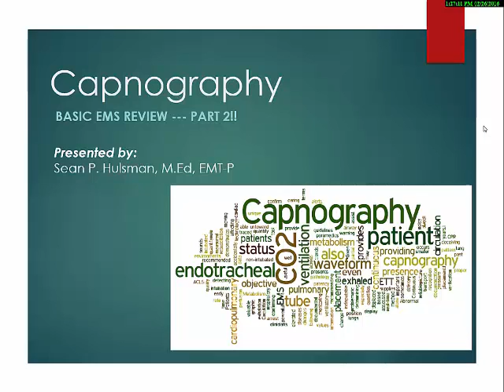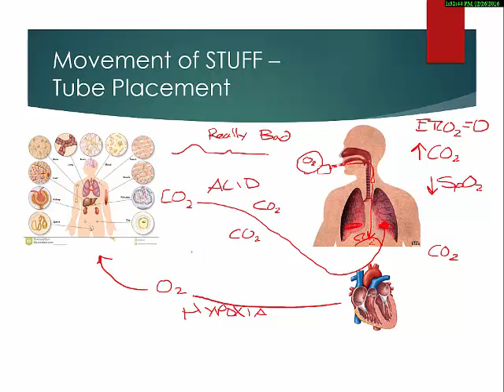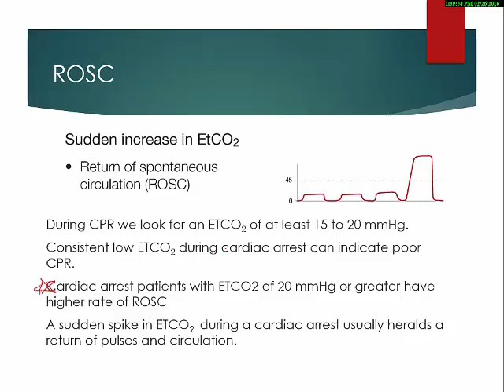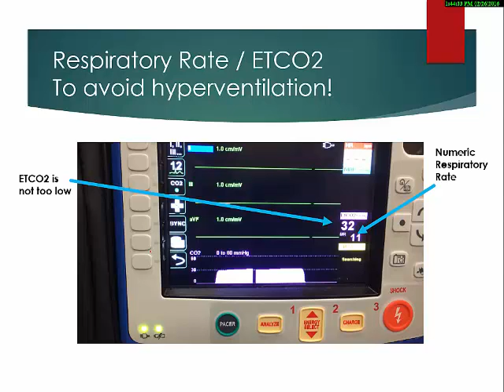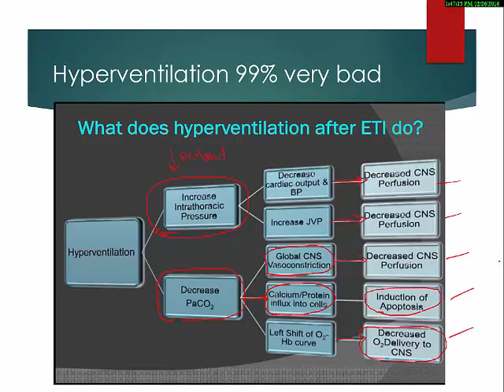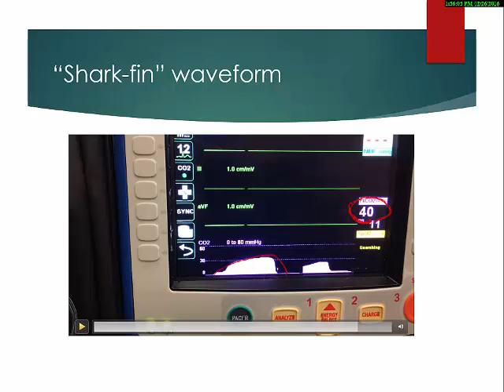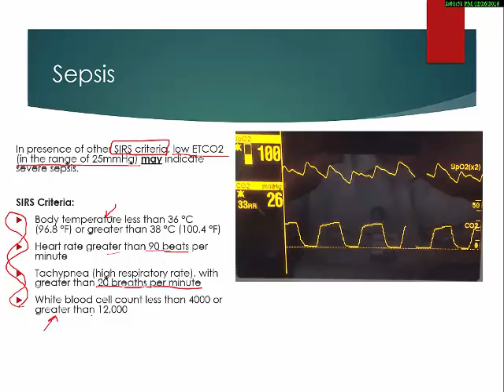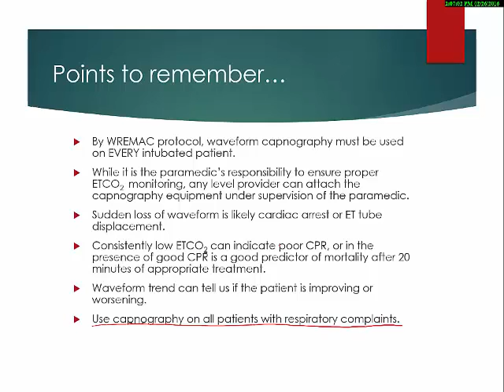Capnography part 2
Part 2 deals with real-time applications of capnography including interpretation of waveforms and ETCO2 readings in various clinical settings.